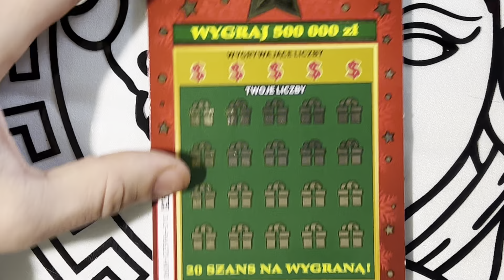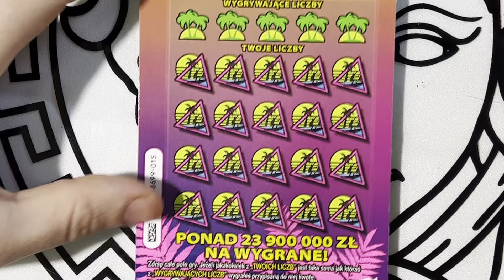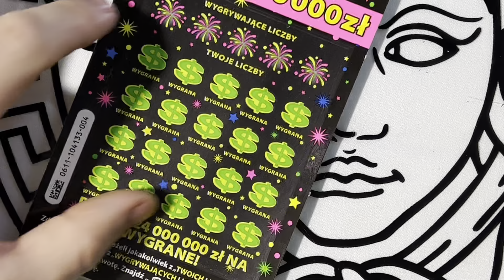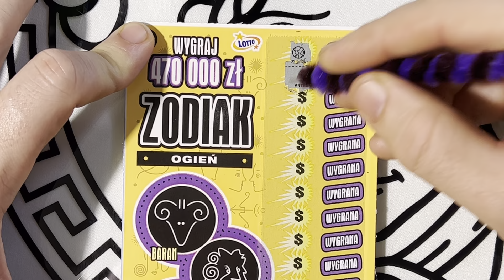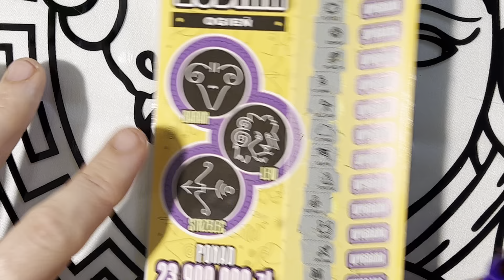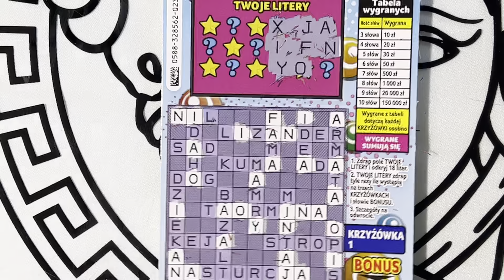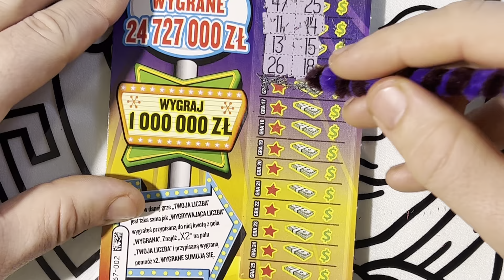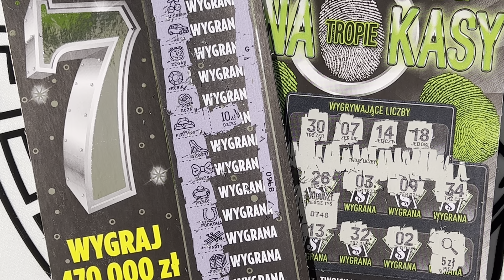PONIEDZIAŁKOWE SZALEŃSTWO ZA 100 zł